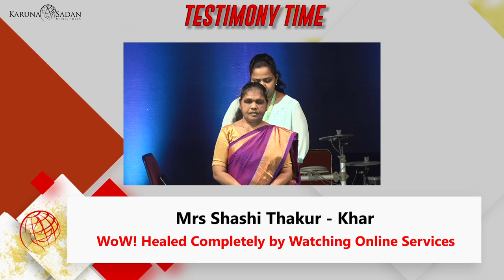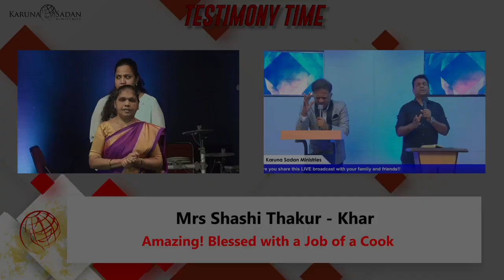20221002 | KSM | From Sickness to Healing and Unemployment to Employment | Pastor Michael Fernandes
I am Shashi from Khar, and I want to share two powerful testimonies of God's grace in my life.
In 2019, I suffered from a fever that lasted for an entire month. The doctor recommended hospital admission, but I told the doctor, "My God will heal me." I diligently watched the online KSM service and kept my faith in God for healing. I joyfully testify that I was healed without the need for hospitalization. All praise to God.
For the past six years, I had been unemployed in my career as a cook. Whenever Pastor Michael prayed for jobs to be released, I received it in faith. Now, I testify that after six long years, I have secured a job as a cook. All the glory goes to God.